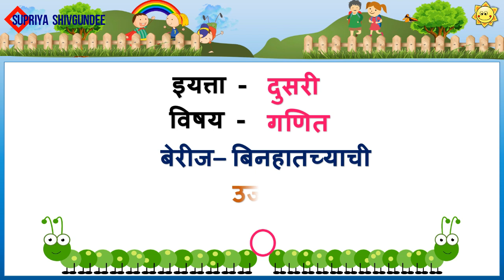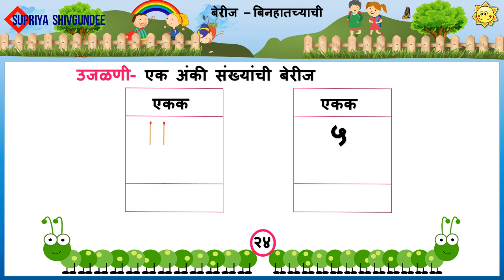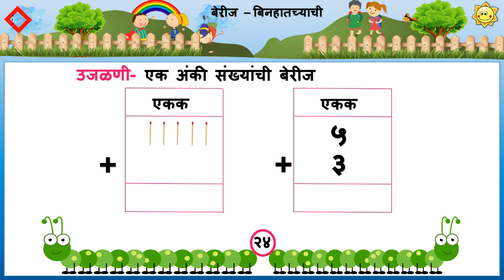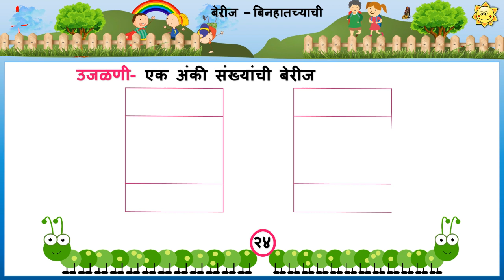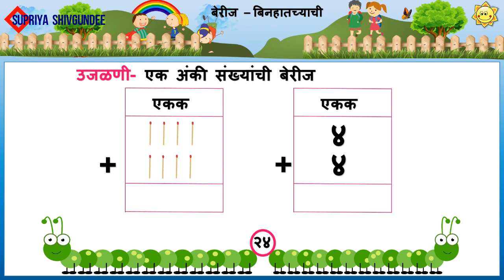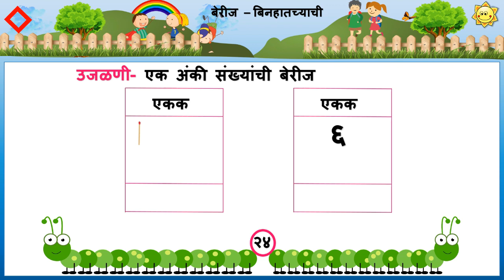बेरीज बिनहातच्याची|| दुसरी गणित|| Berij Binhatchyachi || Std- Two|| Sub- English|| Page No. 23/24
Berij Binhatchyachi || बेरीज बिनहातच्याची|| Standard- Two|| Subject- English|| Page No. 23/24||
इयत्ता दुसरी गणितासाठी प्लेलिस्ट उपलब्ध आहे... 👉

   कोवीड -19 काळात शाळा बंद असल्या तरी मुलांचे शिक्षण चालू राहावे यासाठी इयत्ता दुसरीचे गणित विषयावर प्रथम सत्रापर्यंत आधारित भरपूर स्पष्टीकरण देऊन ऍनिमेटेड 24 व्हिडीओ उपलब्ध करून देण्याचा छोटा प्रयत्न केला आहे..  सलग व्हिडीओ साठी प्लेलिस्ट उपलब्ध आहे..